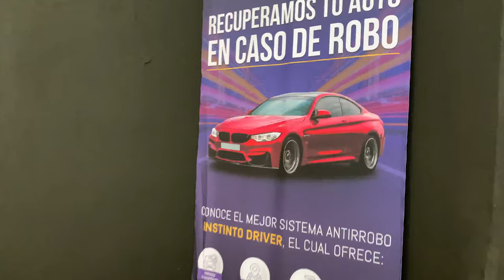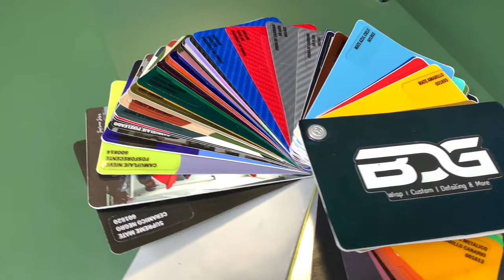Exploradoras para ver los baches 👀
¿Siempre caes en los baches o no ves los topes?
Yo tengo una pésima suerte para caer en los baches por no verlos en la noche, pero hoy les traigo mal solución que encontré.
Conoce las exploradoras de BDG.